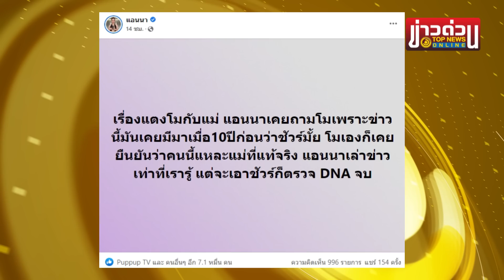“แอนนา” เคลียร์ชัด "แม่จิ๋ม" ใช่แม่แท้ ๆ แตงโมหรือไม่ | ข่าวด่วน | TOP NEWS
“แอนนา” เล่าหมดปมพิรุธ "แม่จิ๋ม" ใช่แม่แตงโมจริงมั้ย หลังถูกกังขาไม่มีเลขบัตรประชาชน 13 หลัก